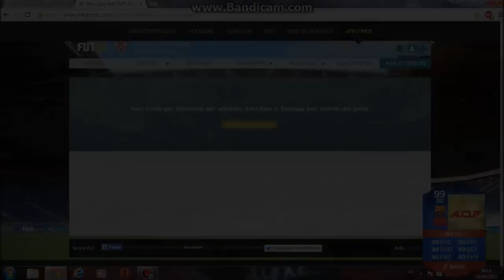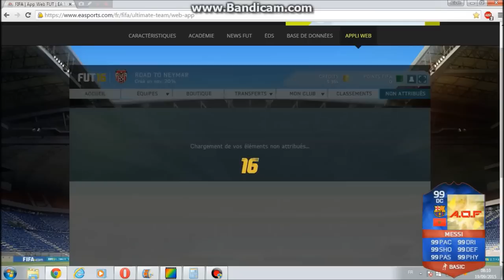FUT 16 : Série Achat Revente : ROAD TO NEYMAR #2 ! FRANCAIS - HD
►7€ DE REDUCTION SUR GAMONIAC + 300 POINTS ZAPPYDAY :
300 points offerts sur ZappyDay – le site qui vous fait gagner plein de cadeaux facilement en cliquant

Pour être upload sur la chaine :
•► Bon commentary.